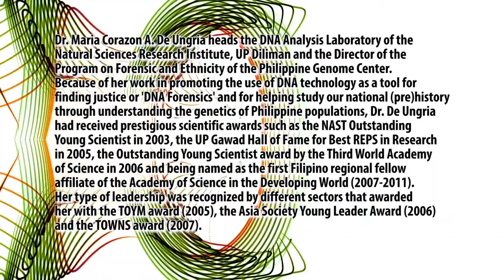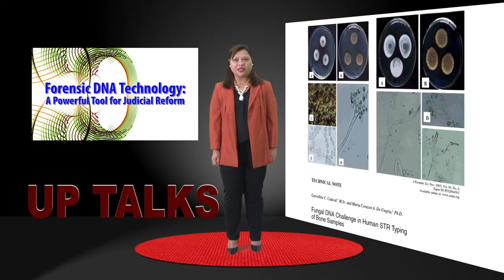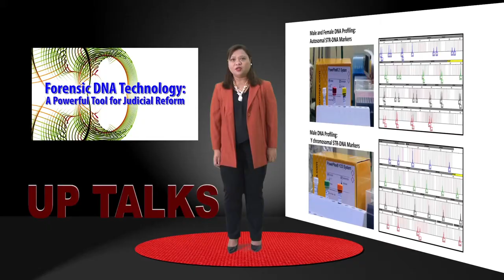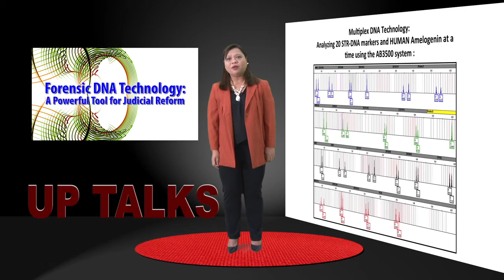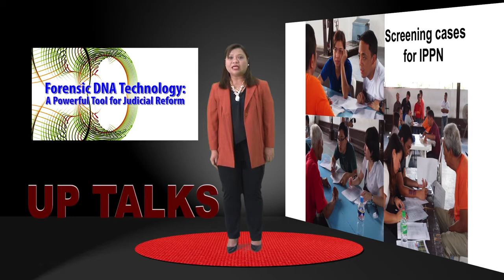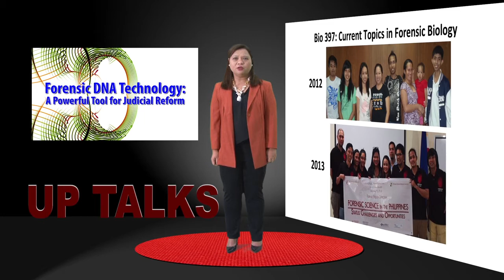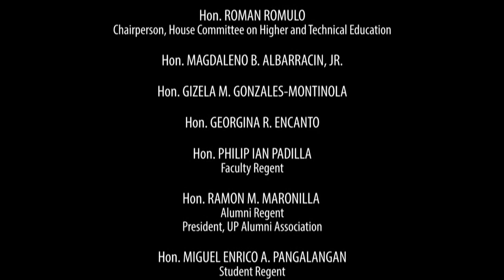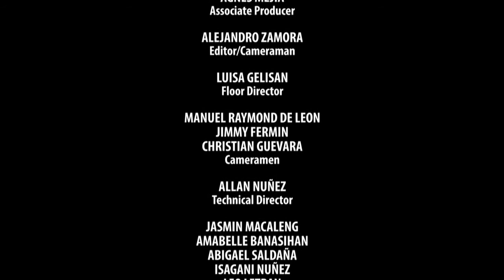UP TALKS | Forensic DNA Technology as Tool for Judicial Reform | Dr. Maria Corazon De Ungria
FORENSIC DNA TECHNOLOGY: A POWERFUL TOOL FOR JUDICIAL REFORM
Dr. Maria Corazon De Ungria

DR. MARIA CORAZON DE UNGRIA heads the DNA Analysis Laboratory of the Natural Sciences Research Institute, UP Diliman and the Director of the Program on Forensics and Ethnicity of the Philippine Genome Center.

Because of her work in promoting the use of DNA technology as a tool for finding justice or "DNA Forensics" and for helping study out national (pre)history through understanding the genetics of Philippine populations, Dr. De Ungria had received prestigious scientific awards such as the NAST Outstanding Young Scientist in 2003, the UP Gawad Hall of Fame for Best REPS in Research of Science in 2006 and being named as the first Filipino regional fellow affiliate of the Academy of Science in the Developing World (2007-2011).

Her type of leadership was recognized by different sectors that awarded her with the TOYM award (2005), the Asia Society Young Leader Award (2006), and the TOWNS award (2007).

UP TALKS